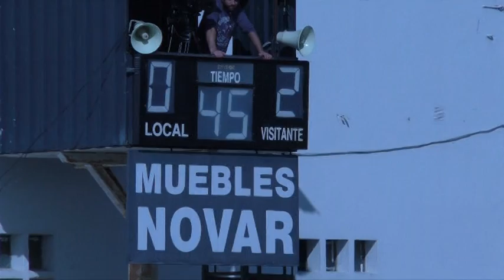Resumen Marino Real Oviedo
El Real Oviedo se ha impuesto en Miramar al Marino de Luanco por tres goles a cero, en el partido correspondiente a la décima jornada del Campeonato de Liga en el grupo I de la Segunda División B. Los goles del conjunto dirigido por Sergio Egea han sido conseguidos por Linares (2) y Néstor Susaeta, de penalti. Tras esta victoria, el Real Oviedo continúa como tercer clasificado. Mientras, el Marino sigue como colista.